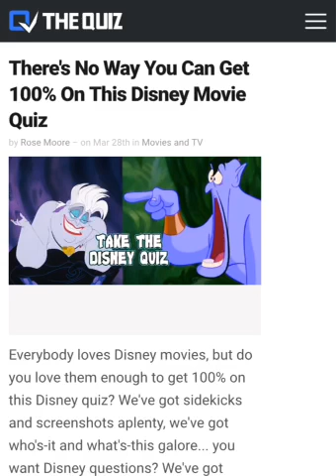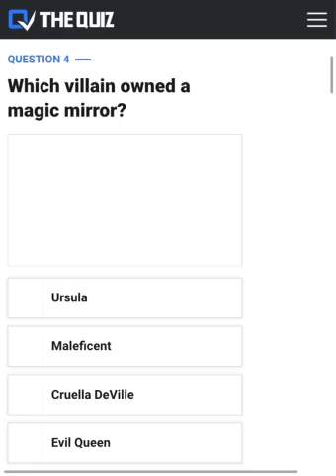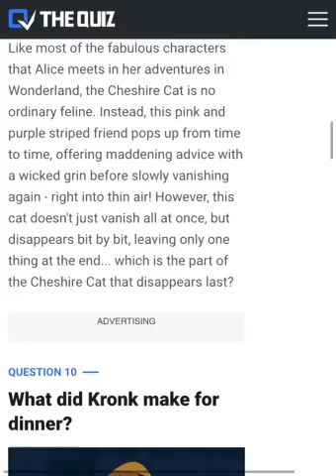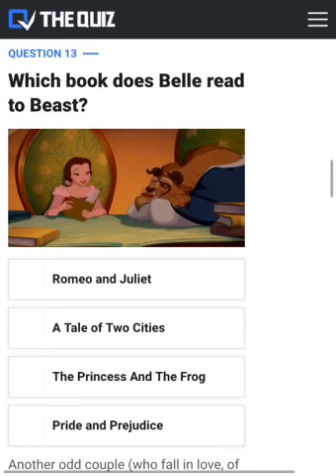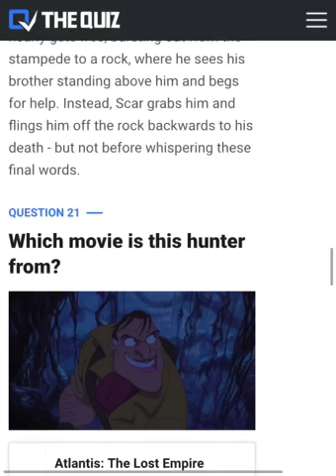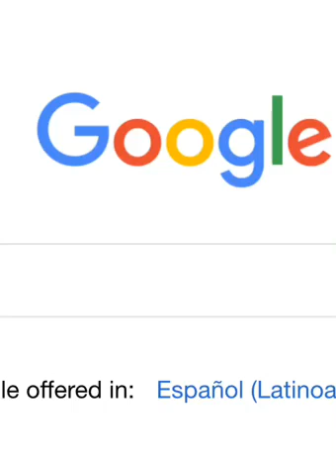The Disney movie quiz